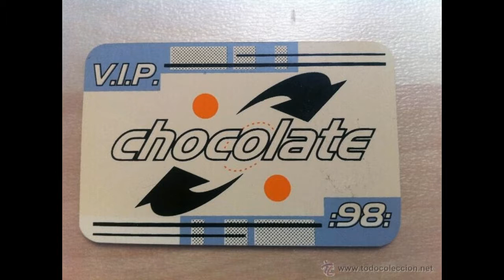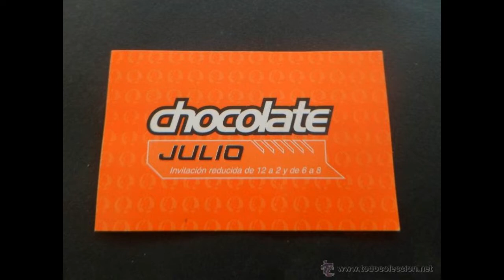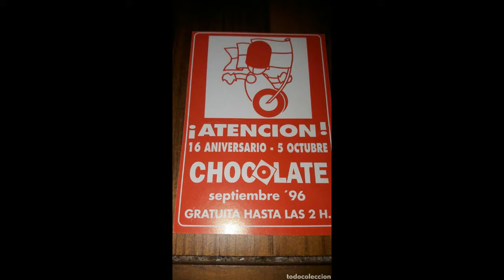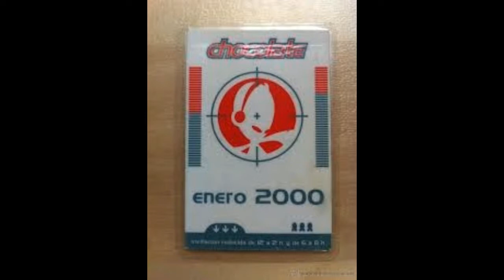TXapuDj-Vuelven los Bakalas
Sesion makineta.